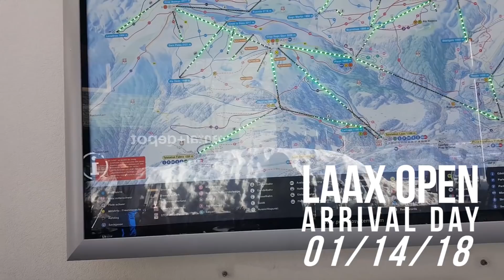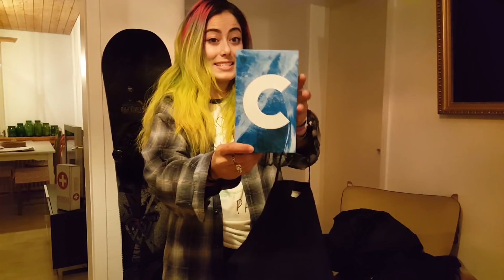LAST OLYMPIC QUALIFIER: LAAX OPEN (PART 1)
After 2 years of travel the world for Olympic Qualifiers, I can't believe I'm finally at the last stop: the 2018 Laax Open. I'm ready to give it everything I've got, but it looks like the weather has other plans. A big storm rolls in after the first day of training, and it's not forecasted to end for another week. The Slopestyle event got completely canceled due to the weather, and halfpipe has been postponed. Will I get a shot at having 1 last chance to improve my Olympic ranking? (ranked 27th at this point and Olympics take top 24)